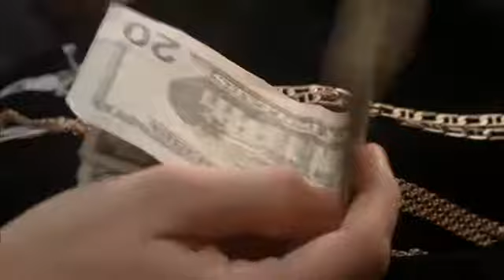Sawyer and Kate [2x13] Scene 5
Sawyer flashback - Sawyer and Cassidy con some guys with fake necklaces.

ABC rights